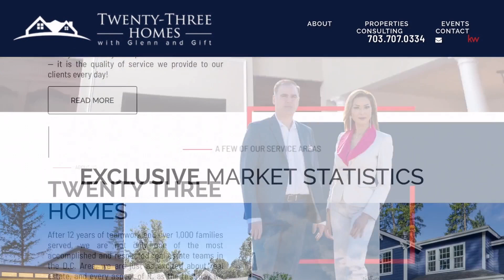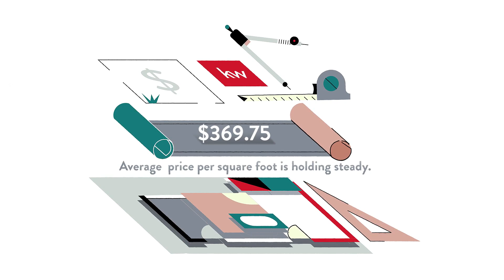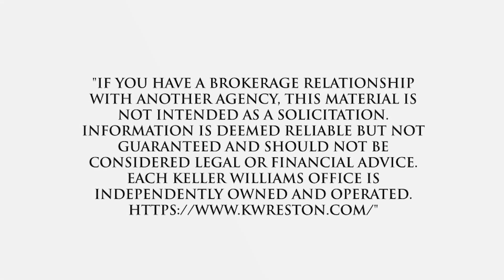Best Real Estate Agent to sell my home in Ellery Circle, Falls Church, VA, US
Best Real Estate Agent to sell my home in Ellery Circle, Falls Church, VA, US Video Real Estate Market Update.  Presented by Twenty-Three Homes with Glenn and Gift.